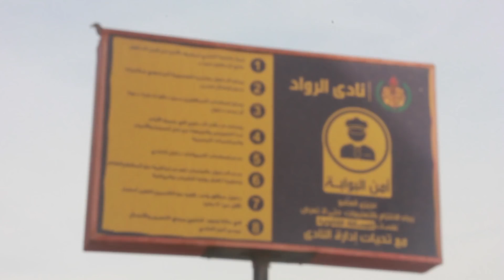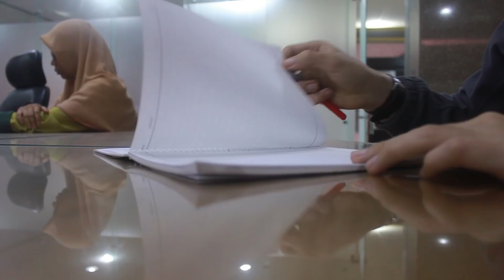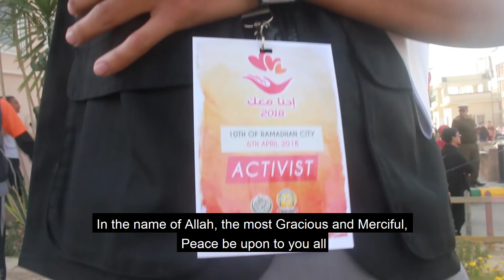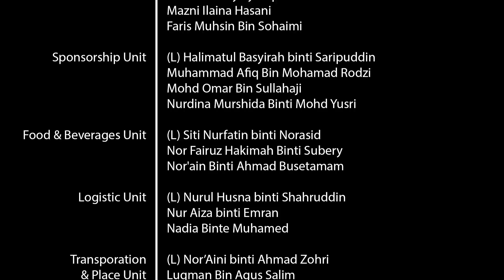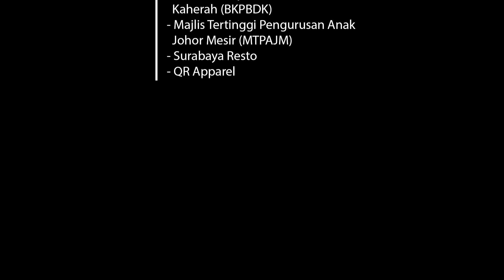EHNA MA'AK 2018 : FEED 2000 EGYPTIAN ORPHANS ON THE ORPHANS DAY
On April 6, 2018, a big program was held which named Ehna Ma'ak 2018 (We’re With You 2018). This program was main organized by YDKMM Egypt, Nadi Ruwad Club, and Jami'yyah Syari’yah in collaboration with Education Malaysia Egypt (EME), Majlis Perundingan Mahasiswa Malaysia Mesir (MP3M), Pelangi Charity Malaysia (PAKPM), Indonesian Students Association In Egypt (PPMI), Wihdah PPMI, Singapore Students Welfare Assembly in Cairo (PERKEMAS), ABIM Egypt, Haluansiswa Egypt, IKRAM Egypt and Malaysia Foreign Relations Bureau (BPLN) as a social service platform to assist Egyptians especially Egyptian orphans that had been gathered in Nadi Ruwad, Madinat Asyir Min Ramadhan.

For all information, the first series of Ehna Ma'ak Program was held in 2016 at Kafru Esom, Tanta which involved students from Malaysia, Singapore, Brunei and others. This program was held based on social and charity concept under 'Rise Up! - Heal the World ' campaign. The interesting thing in this program, there was about 1500 orphans from all over the Syarqiyyah district have been gathered in a program to be celebrated and assisted. The presence of Egyptian people also enlivened the circumstances.

It is also a pure initiative of YDKMM Egypt to abolish the gap between the Southeast Asian community and the Egyptian society and to produce students who love orphans, at the same time justify the Prophet Muhammad's hadith.

Sahl ibn Sa’d reported: The Prophet, peace and blessings be upon him, said, “The one who cares for an orphan and myself will be together in Paradise like this,” and he held his two fingers together to illustrate. [HR al-Bukhari no. 4998 and 5659]

A total of 86 activists, volunteers and participants from various countries including Egypt, Malaysia, Indonesia, Singapore, Kyrgysztan, Turkey and so on, have gathered as early as 6 am to depart together to the program by bus. All of them was very excited to help making this program succeed.

The inauguration ceremony of Ehna Ma'ak program 2018 today was completed by Ustazah Amani Abdul Hafiz who is the Head of Nadi Ruwad. Alhamdulillah, Muhammad Haziq Iqbal bin Azero, President of YDKMM Egypt has handed over a replica of cheque with amount of LE 50,000 as our donation to her for the use of all orphans who are managed by them.

In addition, the participants did exciting and fun activities with orphans suh as tug of war competition between participants and orphans. The presence of cartoon mascots here increased their excitement and enjoyment. In the meantime, a sweet smile was also engraved in the orphan's faces during the distribution of gifts in term of school stationaries to them. Only God knows how happy our hearts are to see their smiles.

"It's hard for me to believe that I've been here making success of this great program, involving about 2,000 people. Alhamdulillah, a new experience for me. Thank you for YDKMM Egypt's efforts on organizing this program." Nor Fairuz Hakimah Subery, Syariah Islamiah, Year 1, Malaysia.

"This is the first time, I am participating in such a social program in Egypt with friends from various countries who are now studying in Egypt. Only Allah SWT knows how happy our hearts are to see the smile engraved on the face of these orphans when we was playing with them. Finally, congratulations to YDKMM Egypt. " Yusuf Abdullah, Turkey.

I am very happy today because I was given the opportunity to experience to be the program's head for Ehna Ma'ak 2018 program. Although it is quite tiring to manage this big program, it is a great experience for me." Rioma Rahmat Mahmud, Arabic Language, Year 2, Indonesia.

Nadi Ruwad is truly honored and supports YDKMM Egypt efforts in organizing such a program that involves many students from various countries in assisting orphans in Egypt.

YDKMM Egypt wishes to extend thanks to all activists, volunteers and participants that had helped a lot to make the program succeed. Also, not forget to all Malaysians and others who had contributed to the needy orphans. Without your help, this large program may not be held.

Hopefully everyone that joined Ehna Ma'ak 2018 program got back home with thousands memories and experiences. Hopefully, such as this program will continue to be welcomed by students and will give a positive impact on the whole society, especially the Egyptians.